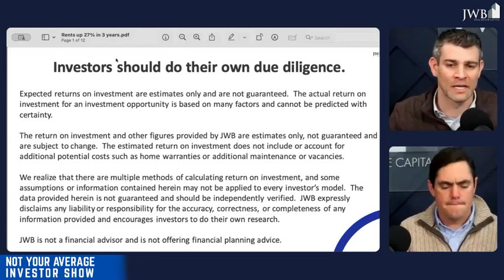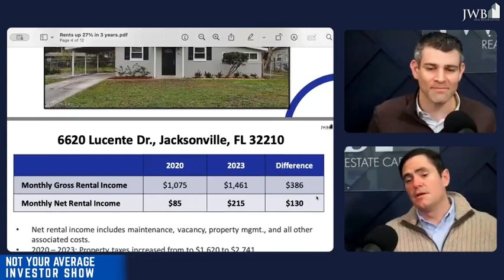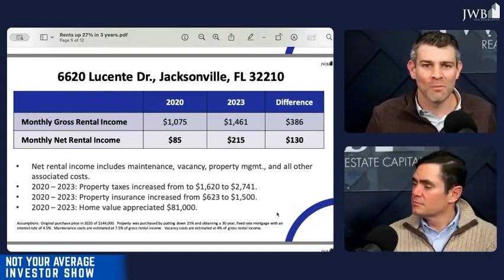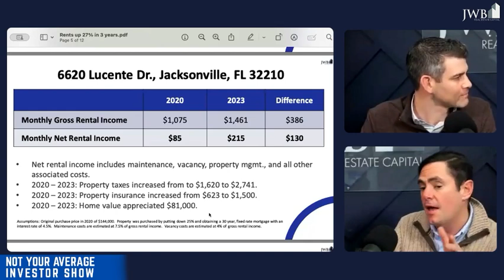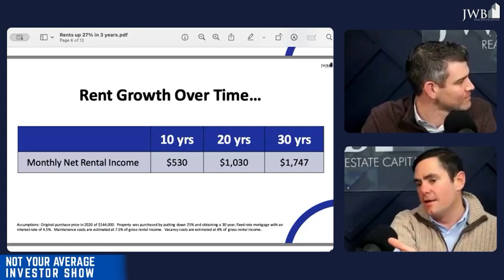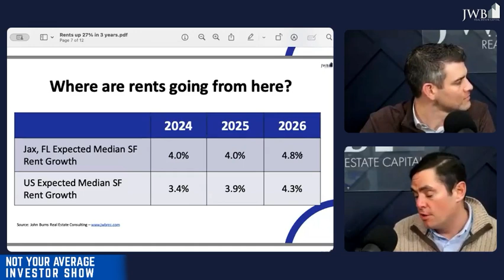Are Taxes And Insurance Killing Cash Flow For Rental Property Investors? JAX Case Study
We unravel the extraordinary surge in Jacksonville's rental market from 2020 to 2022. We dissect an astonishing 27% increase in rents over just three years and a 51% increase over the last decade. Discover the impact of these unprecedented times on both new and seasoned investors, including a real-life case study of a property that dramatically benefited from these rent hikes. Whether you're contemplating investing in Jacksonville or you're a current investor wondering about the future market trajectory, this episode is packed with valuable insights, expert analyses, and forward-looking projections. Plus, don't miss our discussion on the broader economic factors at play and how they contribute to a potentially new normal in rent growth expectations.

Time Stamps:
0:00 - Introduction to Jacksonville's Rental Market Surge

0:45 - Analyzing the 27% Rent Increase from 2020 to 2022

2:00 - A Decade in Review: 51% Rent Increase in Jacksonville

3:15 - Impact Analysis: What These Increases Mean for Investors

4:30 - Case Study: A Real Property's Journey Since 2020

6:00 - Future Projections: Setting Expectations for Investors

7:30 - Expert Insights: Rent Growth and Economic Factors

9:00 - Jacksonville's Unique Position & Future Growth Outlook

10:15 - The "New Normal" in Rent Growth Post-2020 Surge